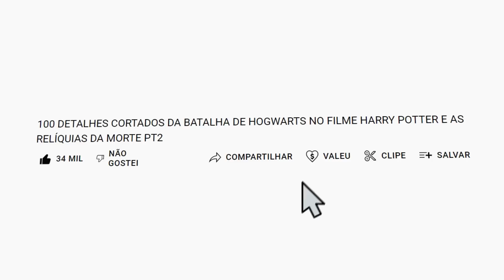O ÚLTIMO PLANO DE DUMBLEDORE!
Todos os acontecimentos de Harry Potter e as Relíquias da Morte foram planejados por Albus Dumbledore? Era tudo parte de um plano maior?
Vem entender a parte FINAL dessa grande teoria que defende que Dumbledore tinha um grande plano por trás de tudo.

- Design de Thumbnail: Arthur Teixeira